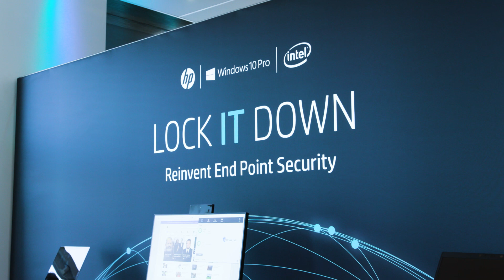Lock IT Down: Reinvent End Point Security Event | HP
We held 5 events in key cities across UK and Ireland with renowned industry guest speakers and experts from HP, Intel and Microsoft.

Together, we shared insights and best practices to show the latest innovations and technologies in endpoint security.